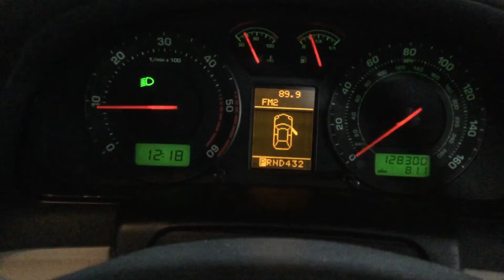Wales lot 6